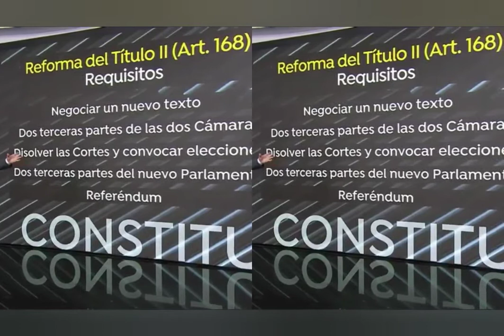Vicente Vallés sobre Sánchez y la inviolabilidad del rey de España